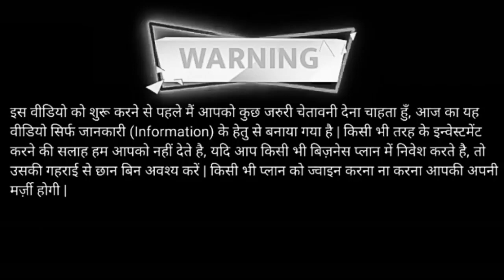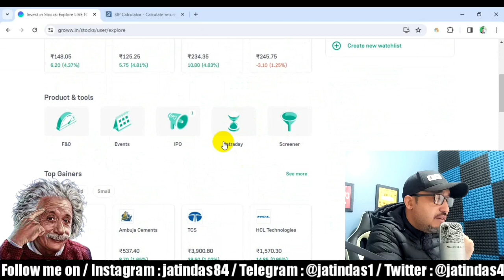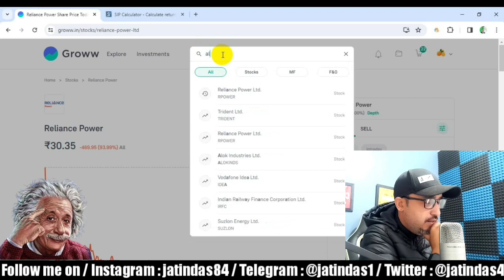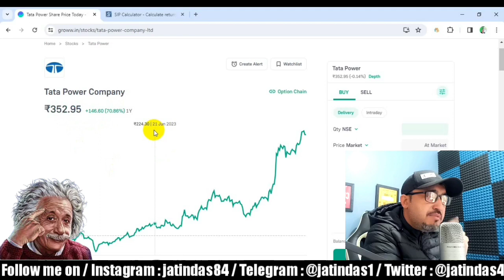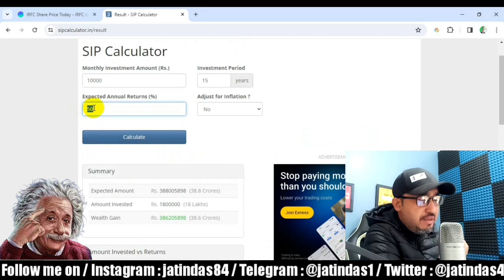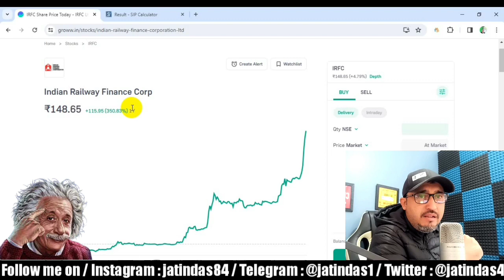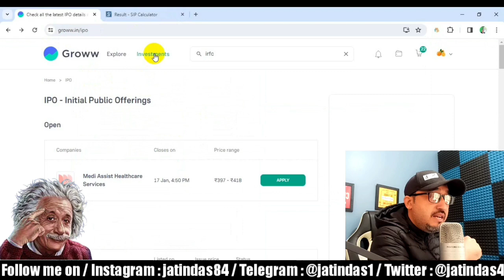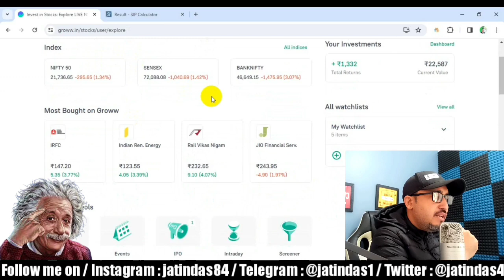SIP से करोड़पति ऐसे बनो | SIP kya hai | Stock Market me SIP kaise karen I Target 1 Crore by SIP 2024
Daily, Weekly or Monthly SIP in the Indian Share Market at Zero AMC

SIP से करोड़पति ऐसे बनो | SIP kya hai | Mutual Fund SIP kaise karen II Stock market me sip kese kare II Invest with Jatin Das